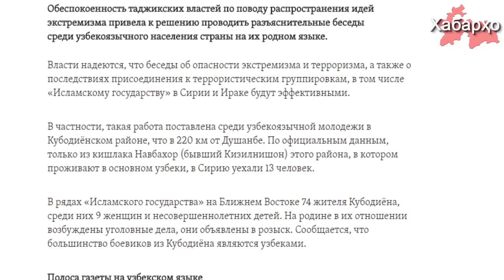Сӯҳбатҳои тавзеҳӣ дар миёни аҳолинишини узбекзабони Тоҷикистон, бо забони модариашон гузаронида ...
Аз сабаби ба ислом шавқу завқ пайдо кардани мардуми Тоҷикистон, хусусан ҷавонон,  ҳукумати Тоҷикистон нороҳат гаштааст. Аз ин рӯ, ҳукуматдорон дар миёни аҳолинишини ӯзбекзабон гузаронидани сӯҳбатҳои тавзеҳӣ, бо забони модариашон қарор кардаанд.